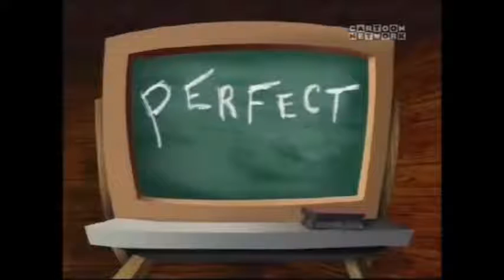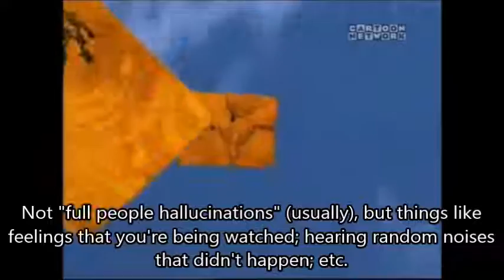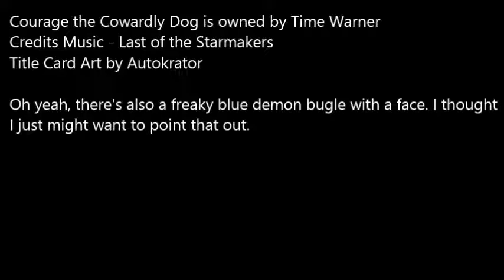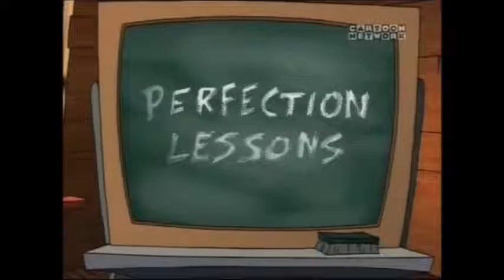Admirable Animation #43: "Perfect" [Courage the Cowardly Dog]